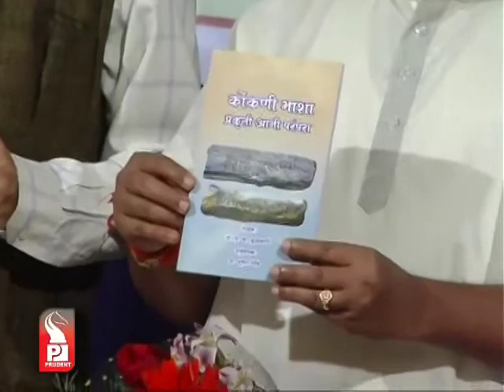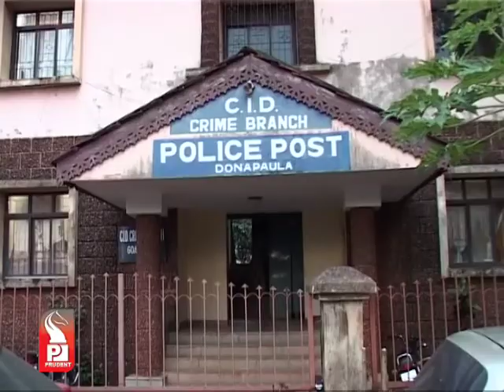Prudent Media Konkani Prime News 20 Aug 13 Part 2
Raid by weight and measures department at margao